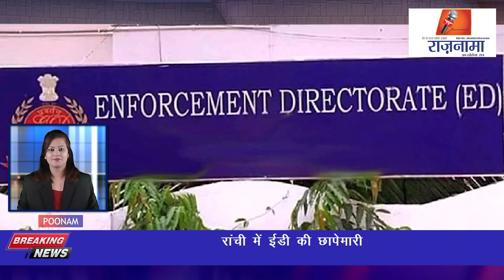anchorpoonam रांची में ईडी की छापेमारी